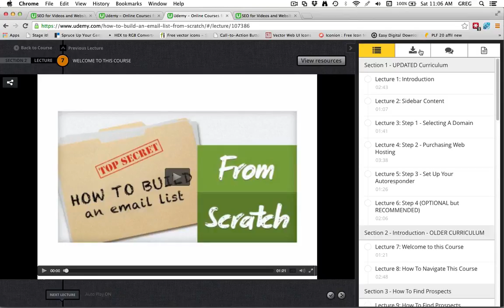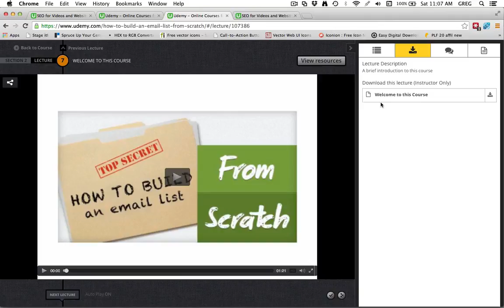001 Where To Find Things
Course Description

*** THIS COURSE REGULARLY SELLS FOR OVER $200 ***

In this course you will learn what works with SEO and exactly how to rank YouTube videos and websites and why it works. To most people SEO is some big mystery, however, once you understand what Google really uses to determine if a website is important, it's pretty simple.

There are dozens of other courses out there on SEO (Search Engine Optimization) some are good, while others are long, full of fluff, and don't really teach you what absolutely works. They're just filled with ideas and theories.

Inside this training you will learn a quick and affordable method for ranking YouTube videos as well as what is most effective for ranking websites.

Everything you need to know to succeed is located inside. All the information and the exact tools required to execute what you will learn.

This course is more of an intermediate level training, however, if you're new to online marketing and SEO, as long as you follow the simple steps outlined inside, you should have no problem.

There are dozens of courses here on Udemy that take like 36 hours to go through, which in my opinion is INSANE! I can explain SEO in just a few short videos, so you should be able to breeze through this training in about 2 hours :)

All tools and softwares you need to succeed will be taught inside the course

Rank YouTube Videos On Page #1 Of Google
Know How To Rank Websites On Page #1 Of Google
Have A Better Understanding Of SEO And A Confidence Of How And Why What They Will Learn Inside Works

This course is for the person who wants to understand how SEO really works and wants to master the skill
This course is NOT for the person who thinks there is or wants a magical push button software for ranking content